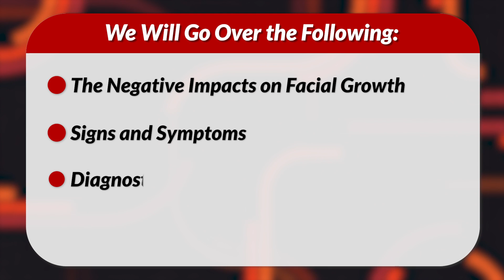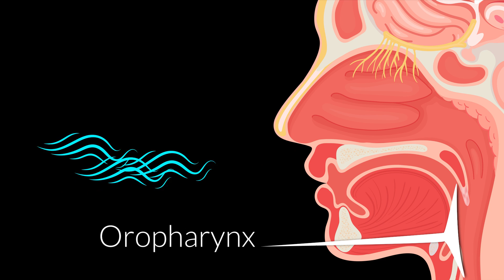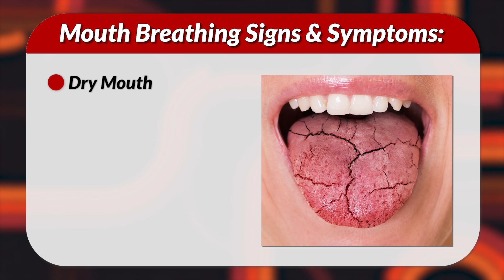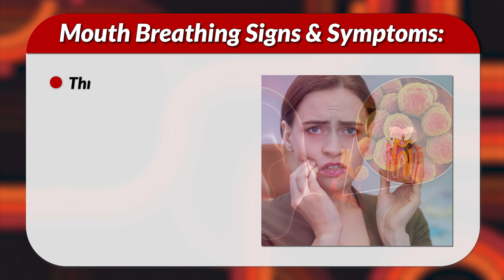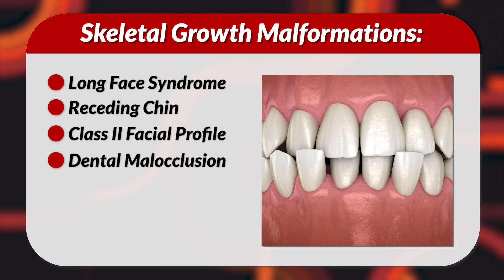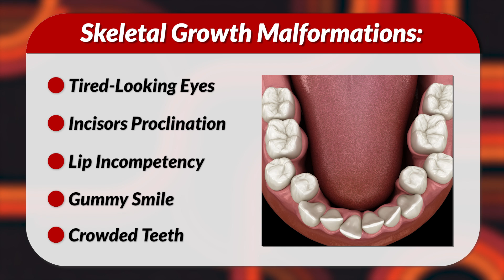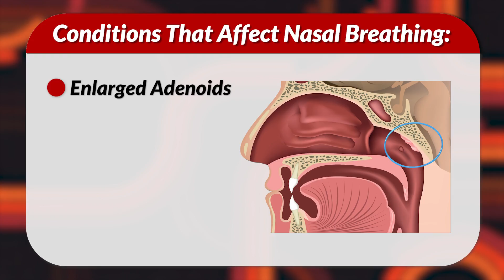Negative Impacts of Mouth Breathing | Aria Dental | Maryam Horiyat DDS.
The fact is that most people do not think about how or how often they are
breathing.
Normal and healthy breathing is when a person typically breaths in and out
through their nose, however, when people rely on taking air in or out through
their mouths, it is called mouth breathing.
CHAPTERS:
00:00 - Intro
00:27 - What's mouth breathing?
00:48 - Negative Impacts
02:22 - Signs & symptoms
04:02 - Skeletal growth malformations
05:30 - What causes mouth breathing?
06:39 - Prevention methods
07:15 - Is my child a mouth breather?
07:57 - Outro
Maryam Horiyat DDS.
Aria Dental Care
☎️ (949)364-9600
Track Name: Digital Technology Background [Corporate Music] by MokkaMusic / Security